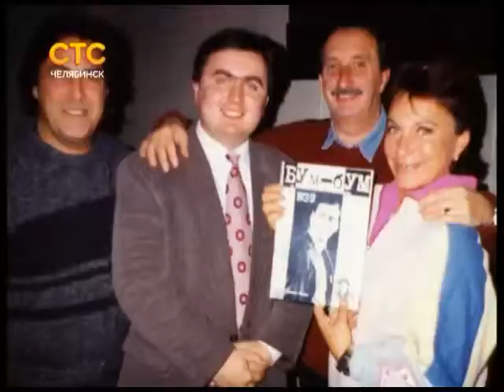Ricchi E Poveri in Chelyabinsk (Channel STS, excellent quality)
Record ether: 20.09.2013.